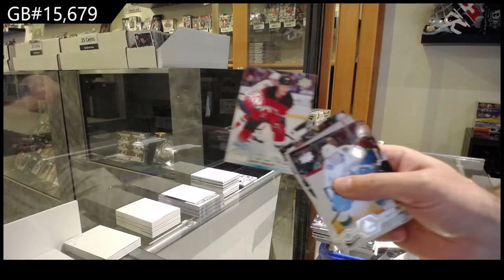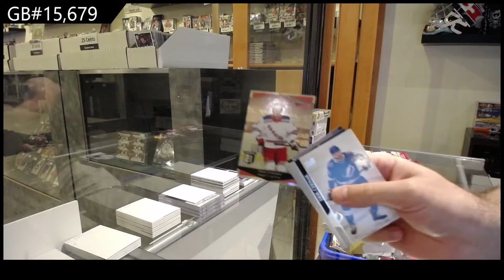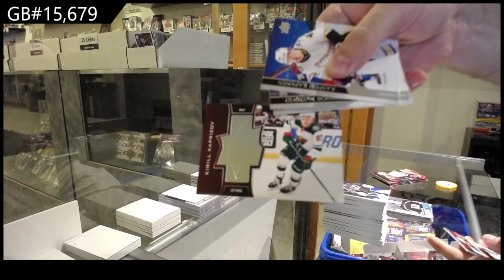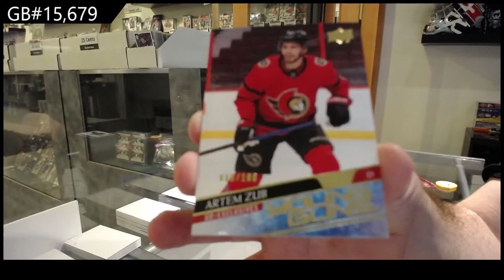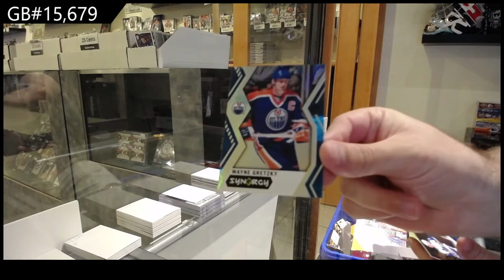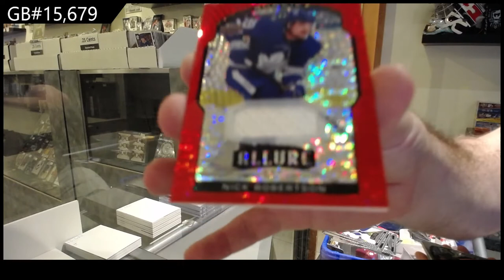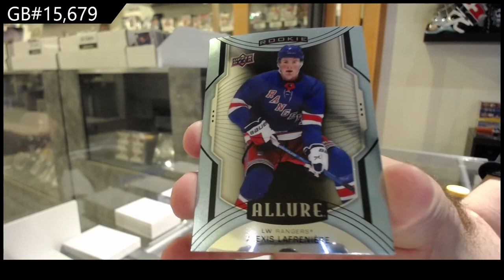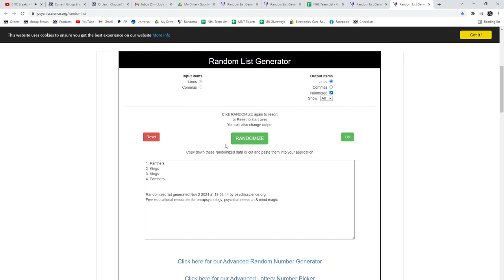7 Box Hockey Mix Break - C&C GB #15,679